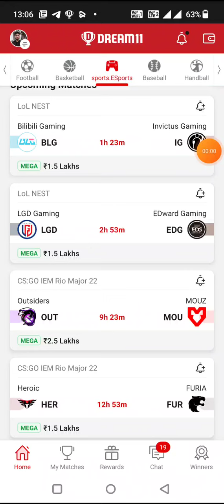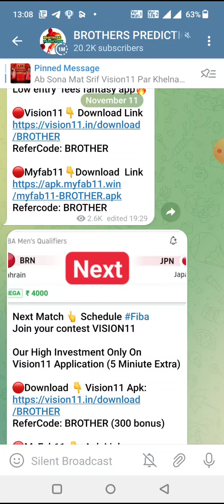BLG vs IG | BLG vs IG SPORTS E.SPORTS DREAM11 TEAM PREDICTION TODAY MATCH